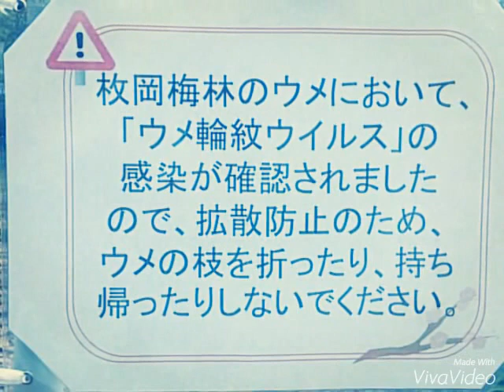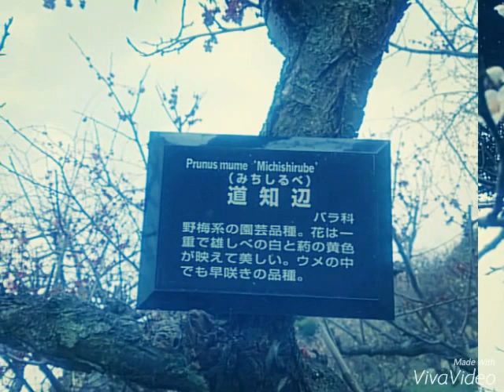貴重！枚岡神社 梅林 平成28年 （2016年 ） 見納め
今年（2016年　平成28年）
そろそろ梅も満開なのかな？　と思い

開花状況を検索していて
これは大変！！

今のうちに早く見にいかなくちゃ！！

平成28年（2016年）３月８日
枚岡神社　枚岡梅林に行ってきました。

枚岡神社にある枚岡梅林内の　ウメの木が、
ウメ輪紋ウイルスに感染した事を複数確認されたそうで
梅林のウメ・スモモの木を全て伐採することになるそうです。。

来年(2017年）以降はしばらく観梅出来なくなるとのことで
枚岡梅林に見に行ってきました。

曇っていたのとスマホでの写真撮影なので
上手く撮れてもいませんがご了承ください。

私も数々の種類の梅を観梅できて本当に良かったと思っています。
明日から雨模様となり梅も状況も散り始めていたので
貴重な写真になるかと思います。

観梅できなかった方に少しですがおすそ分けの気持ちで
動画UPしましたのでご覧ください♪

ウメ輪紋ウイルス　引用元

参照

★枚岡神社交通アクセス　はこちらをご覧ください

music

★Secret Converstions